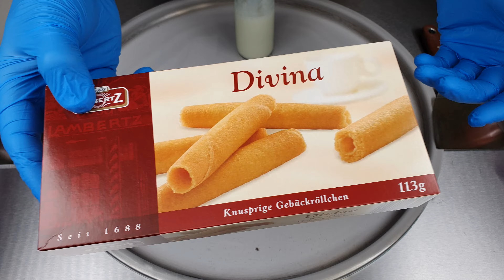ASMR - ICE CREAM ROLLS - DIVINA COOKIE ROLLS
ASMR - ICE CREAM ROLLS - Divina Rolls
Enjoy the satisfying process of making ice cream rolls.